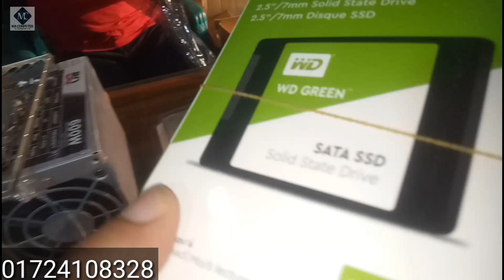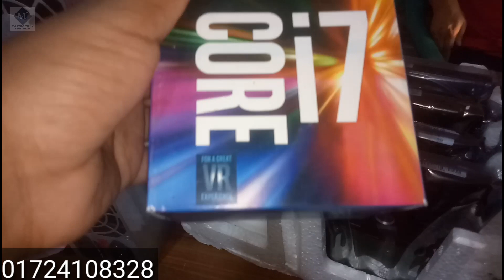Motherboard price in bangladesh || asus h61 motherboard price in bangladesh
We have all kinds of computer motherboards so we can sell computer motherboards all over Bangladesh through this video.All types of gigabyte motherboards are shown in our video so in this motherboard we first saw gigabyte h61 motherboard then we saw gigabyte h81 motherboard then we saw gigabyte h110 motherboard. Also shown is the b365 GB motherboard. This motherboard is a gaming motherboard.This motherboard will support core i9 processor. 8th Generation is a motherboard for those who want to build 8th generation pc.Buy motherboard at low price from all over Bangladesh. We sell motherboards at the lowest prices of all. Today in this video I have told you all the things that are good to know before buying a motherboard. I want all the people of Bangladesh to know the current motherboard price.  Motherboard prices are very different in many places in our country at present, but let everyone know the price of motherboards with this video. We sell the right motherboard at the right price. So watch all kinds of videos on our channel.  The purpose of making this video is to know the current price of computer motherboard. People should buy the right motherboard at the right price.